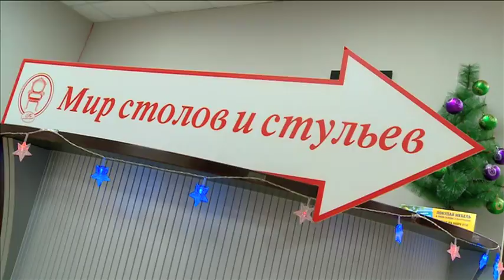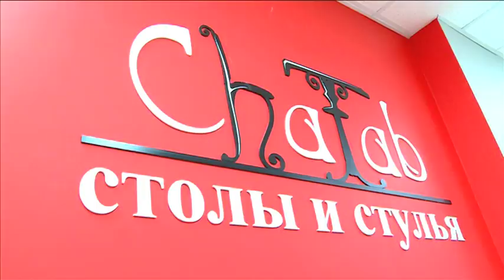Праздничный атрибут!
Праздник Вот это стул на нем сидят, а это стол за ним едят! Красивая мебель способствует хорошему торжеству!